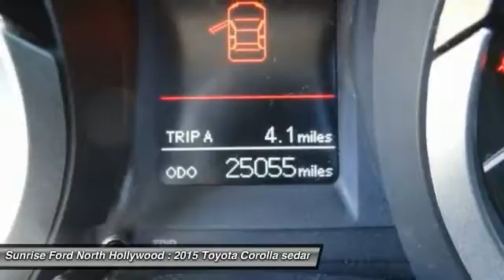2015 Toyota Corolla North Hollywood,Los Angeles,San Fernando Valley,Glendale,Burbank B24255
2015 Toyota Corolla SD

5500 Lankershim Blvd.

SUNRISE FORD NORTH HOLLYWOOD, PROUDLY SERVING NORTH HOLLYWOOD, LOS ANGELES, SAN FERNANDO VALLEY, GLENDALE, BURBANK, AND SURROUNDING CALIFORNIA LOCATIONS THIS SILVER 2015 Toyota COROLLA IS EQUIPPED WITH A Engine: 1.8L I-4 DOHC Dual VVT-i, AUTOMATIC TRANSMISSION, AND RECEIVES AN ESTIMATED 29 City/37 Hwy MPG. NORTH HOLLYWOOD CALIFORNIA 91601.